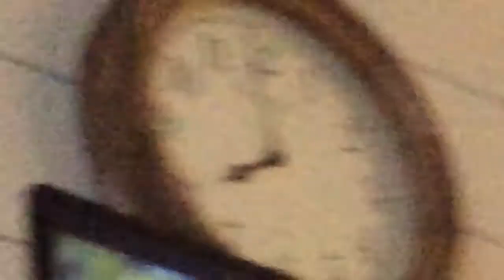I was bored I decided to make a YouTube video